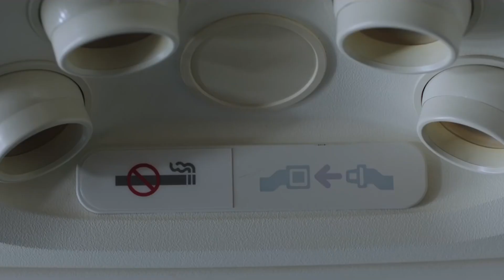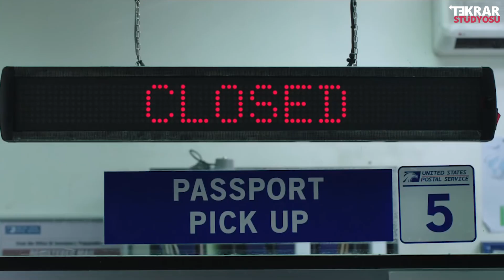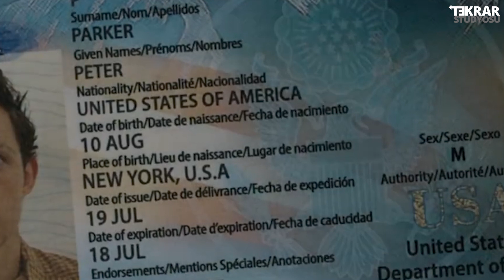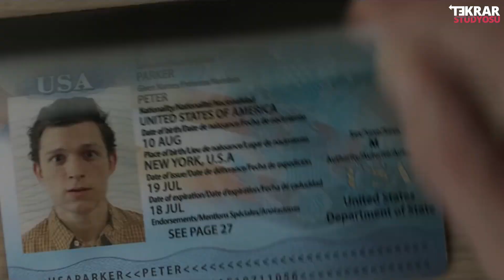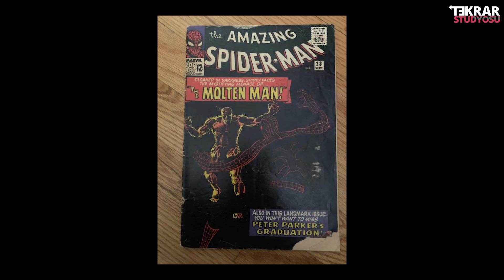SPIDER-MAN FAR FROM HOME Fragmanında Kaçırdığınız Detaylar, Teoriler // Tekrar Stüdyosu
Örümcek Adam Eve Dönüş 2 / Spider-Man Far From Home'dan gelen ilk tanıtım fragmanının Tekrar Stüdyosu usulü detaylı incelemesi ile karşınızdayız. Tom Holland'ın Spider-Man'i, Jake Gyllenhaal'un Mysterio'su ile karşı karşıya gelecek mi? Avengers 4 spoilerı var mı? Teoriler sizinle!

INSTAGRAM'DA KOPUYORUZ!

KafeinSiz sinema ve dizi kanalında dikkat etmeniz gereken bazı şeyler:

1. Neden filmlerin ingilizce isimlerini kullanıyoruz?

Türkçede bazı filmlerin aynı isimlerle Türkiye'de vizyona girmesi nedeniyle oluşan karışıklık ve bazılarının İngilizce olarak vizyona girmesi nedeniyle bir İngilizce bir Türkçe olmaması adına orjinal isimlerini kullanıyoruz.

2. Film incelemelerinde verdiğiniz puanlar filmin kalitesini mi gösteriyor?

Hayır, dikkat ederseniz yıl sonu listelerimizde farklı bir sıralama yapmaktayız. Filmlere incelemelerde verdiğimiz puanlar vizyon puanlarıdır ve her verdiğimiz puanın altında yazdığı gibi "sinemada izlerim" tarzı kriterlere bağlıdır. Takdir edersiniz ki bir sinema filmini değerlendirmede daha fazla kriter vardır.